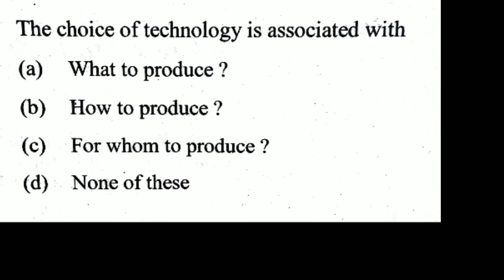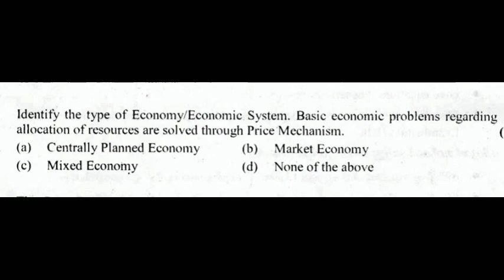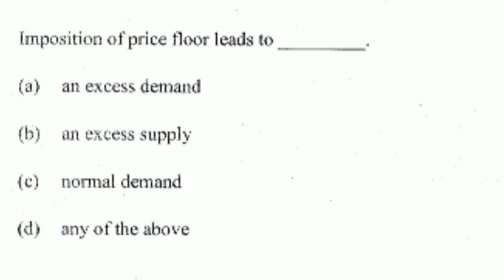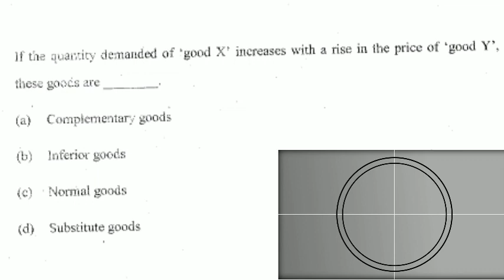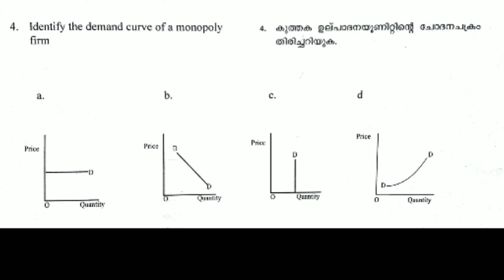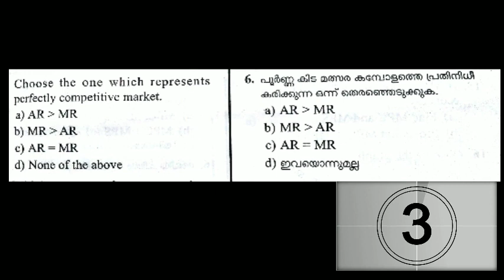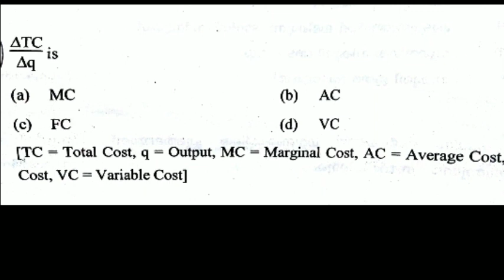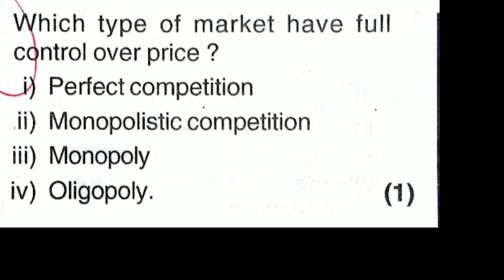PLUS TWO ECONOMICS|FOCUS AREA| PREVIOUS QUESTIONS DISCUSSION| WITH ANSWERS| PART 1| MICRO ECONOMICS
Share this to your friends also